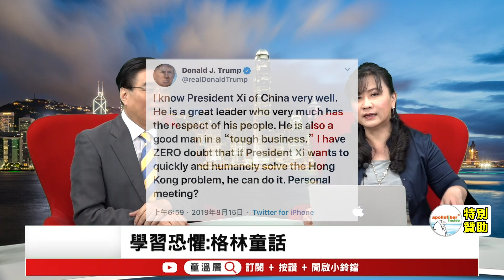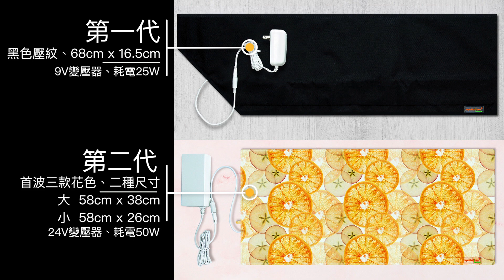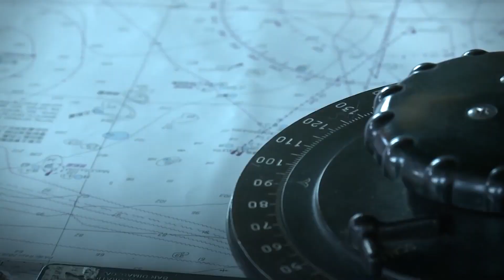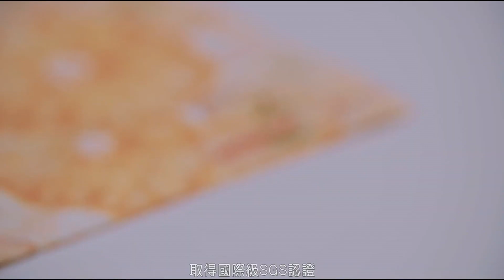2019.08.20｜哈拉瑞：法西斯主義乘著數位科技的翅膀｜中共操弄恐懼控制人民。面對問題，就無所畏懼｜從德國接納敘利亞難民，看台灣對於難民法的謬論｜桃園三結義破局，柯與旺中鬧翻｜童溫層（完整版）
哈拉瑞：法西斯主義乘著數位科技的翅膀。西方科技資助中共法西斯主義增長，賣菜刀理論的根本錯誤：你明知道他是邪惡，卻仍然幫助他！格林童話的寓意：學習恐懼。面對問題，就無所畏懼！德國接納100萬敘利亞難民後，經濟實力慢慢增長，台灣政府卻對難民法仍有所疑慮？從桃園三結義破局到與旺中蔡衍明鬧翻，顯現柯文哲倒行逆施，已漸漸眾叛親離！

【工商】
贊助商－apollofiber inside®－新品預購